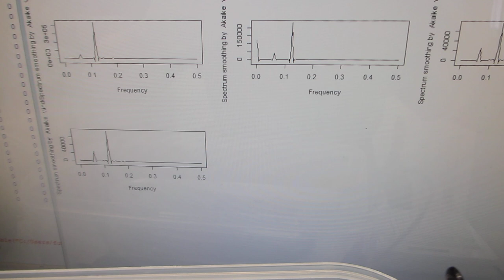ポータブル超音波洗浄器と超音波プローブによる、音響流制御実験 Ultrasonic-labo（超音波システム研究所）